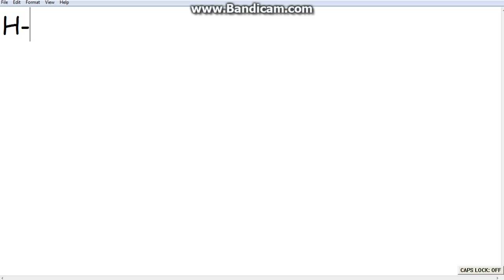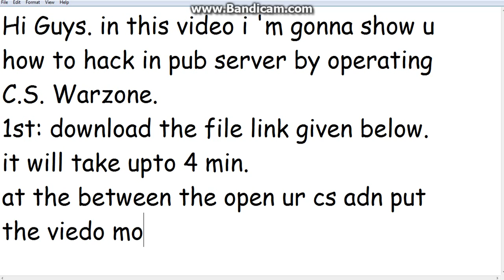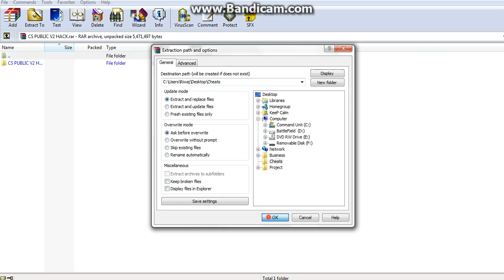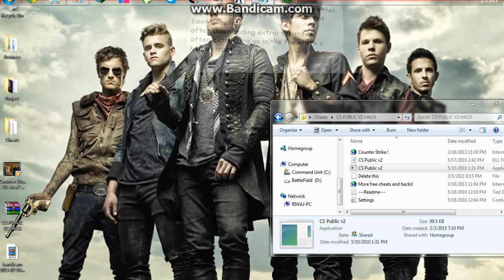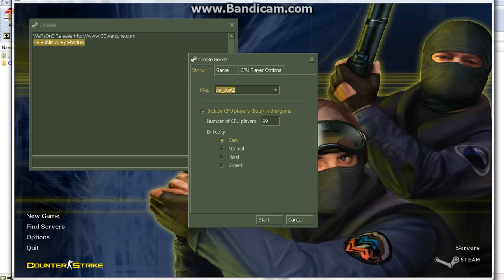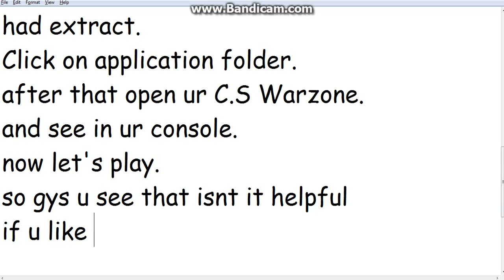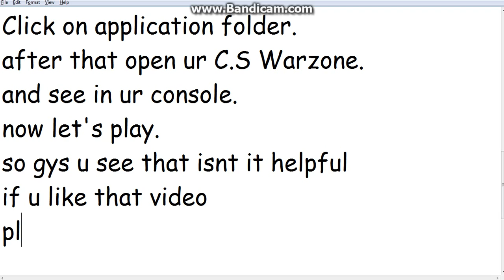Wall Hack And Aim For Counter-Strike(1.6, Source, And GO)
Audio Contributiion By : Counting Stars By Hollow Like Me.
Like Our Facebook Page : Counter Strike nepal
Description about the hack:-
1)Aimbot
2)AutoShoot
3)AutoPistol
4)NoRecoil
5)NoSpread
6)Prediction
7)height correction for Vector aim( adjust in menu )
8)Aimspot
9)AVDraw
10)Anti Deathmatch                                                                           11)NameESP
12)SpriteESP
13)BarrelHack
14)NoFLash
15)AsusWalls
16)XQZ Walls
17)No Sky
18)Weapon Glow
19)Wall Glow